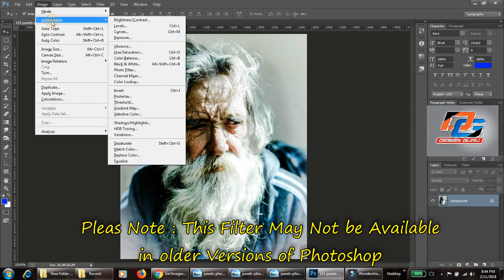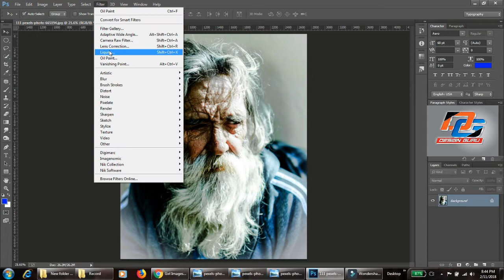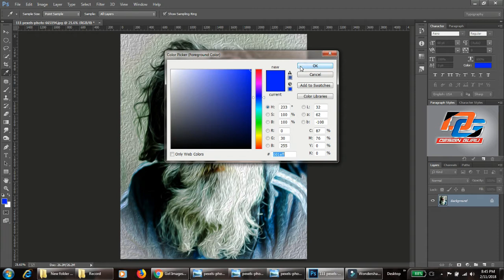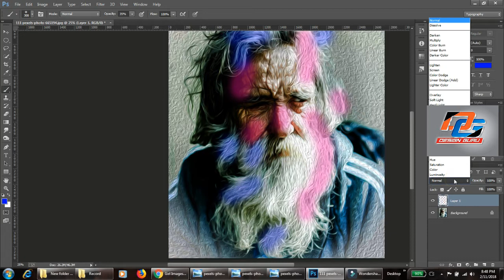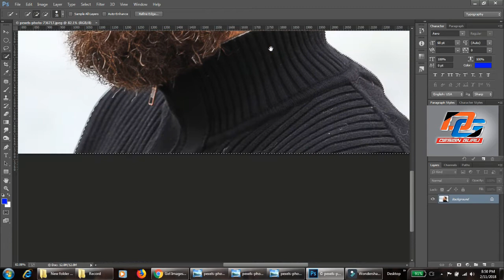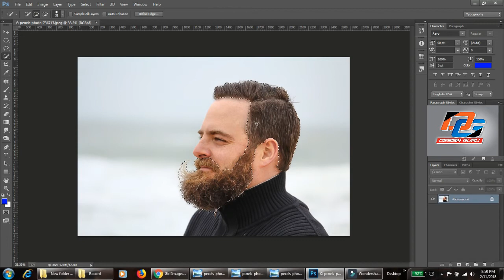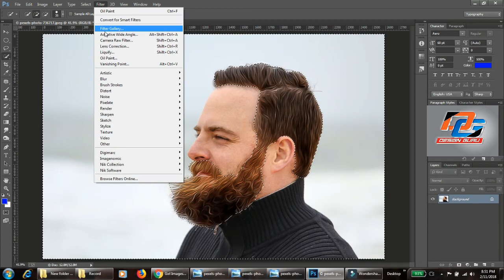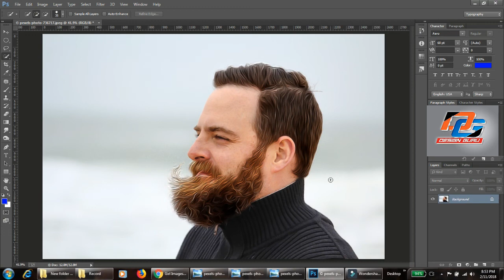Painting Brush Filter Effect Photoshop || How to Use Oil Paint Filter Effect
Painting Brush Filter Effect Photoshop

Hello Friends
in this video we will learn about Oil Paint Filter Effect Basic tutorials and details
How we can use Oil Paint Filter in Photoshop cc
Note : This Filter May not be available in previous versions of Photoshop

1. Oil Paint Filter Photoshop
2. How to use Oil Paint Filter

 Design Guru
Sandeep